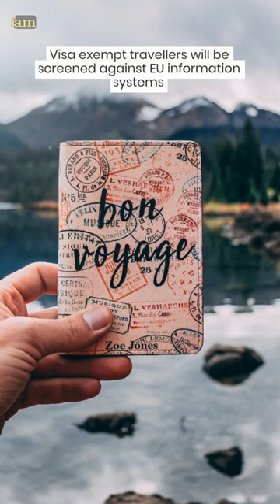Is ETIAS a visa?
No, ETIAS is not a visa but a travel authorisation for travellers who don't need a visa to explore Europe.

Visa exempt travellers will be screened against EU information systems for border and security before their trip.

This is a new requirement for entry to 30 EU countries and will start at some point next year.